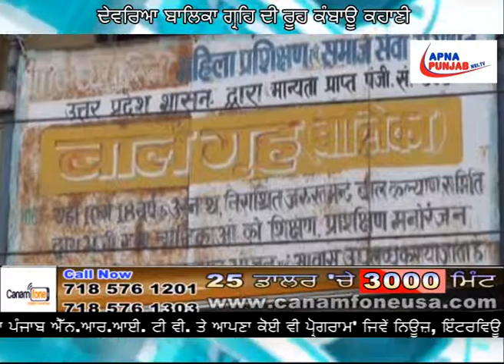World News - Latest International TOP-10 NEWS | Apna Punjab Nri Tv